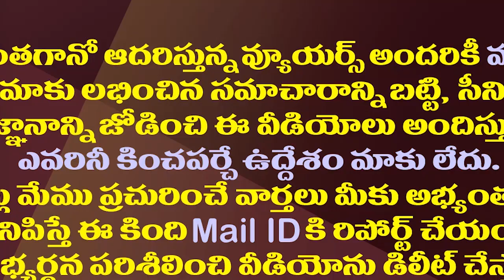అసెంబ్లీలో చంద్రబాబు ప్రతిజ్ఞే అడ్డంకిగా మారిందా?| Is Chandrababu Statement Become Hurdle For Polls?